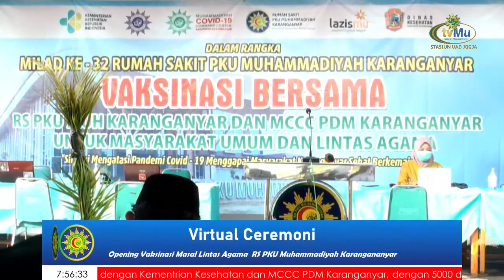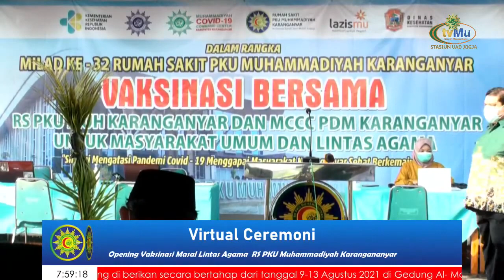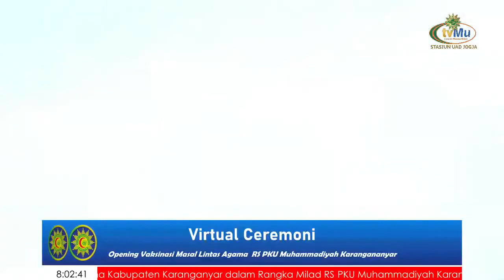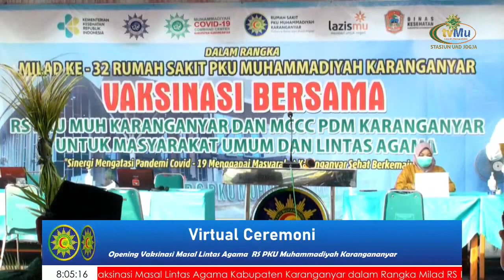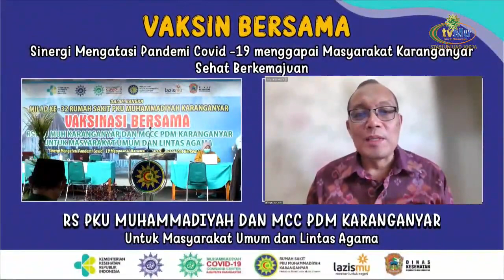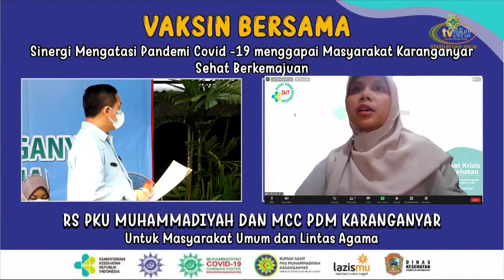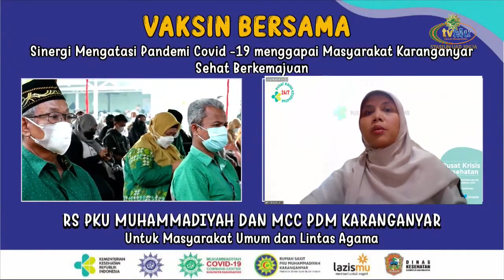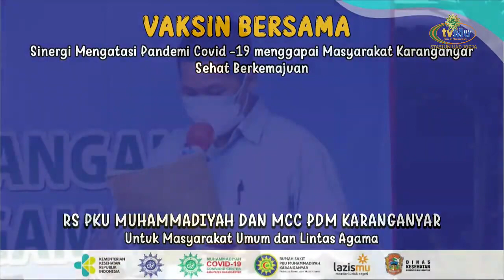Vaksinasi Lintas Agama, Lintas Ormas dan Masyarakat Umum oleh MCCC dan RS PKU Muh Karanganyar